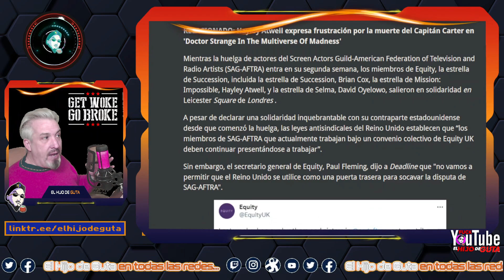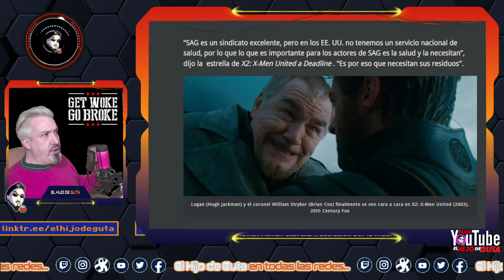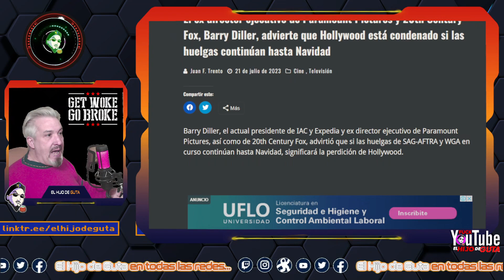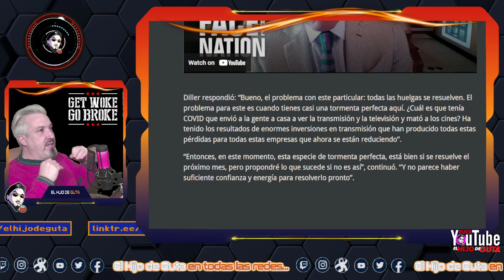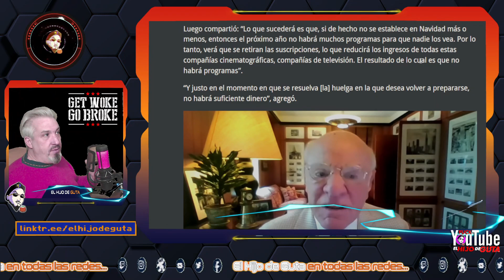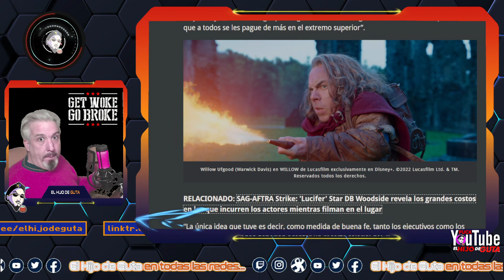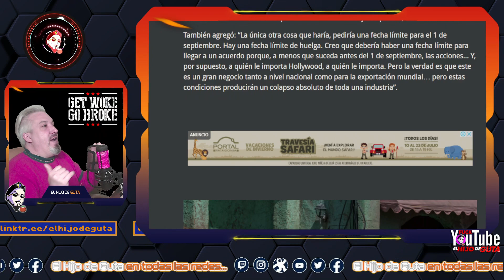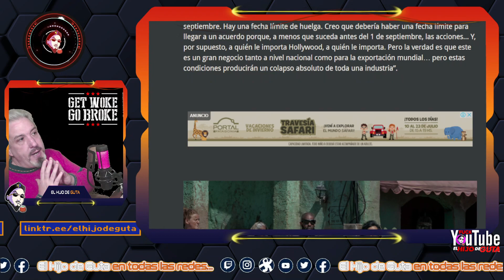Hollywood en peligro y de rodillas!!!!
🍷🩸🧛‍♂️En Noticias BLOODY MARY #01:  Disney - huelga  - fran drescher - fracaso - ceo - bob iger - barry diller - paramount - century fox - hayley atwell - SAG-AFTRA - el hijo de guta  (23-07-23)
Este espacio te trae Noticias que seguro traerán SANGRE, generaran ULCERAS, y las ganas de pegarte un CORCHAZO en tus partes NOBLES!